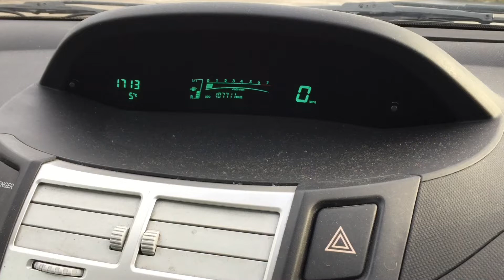Toyota Yaris Clock Time Setting Reset